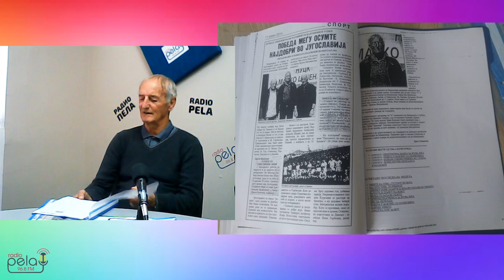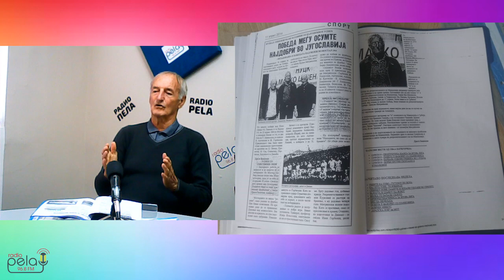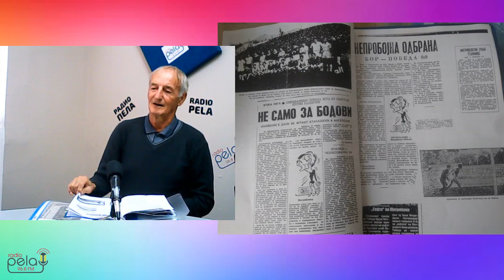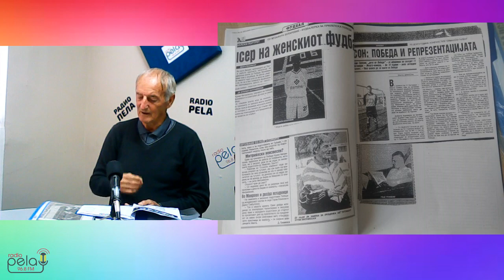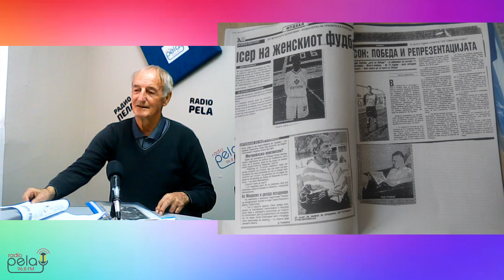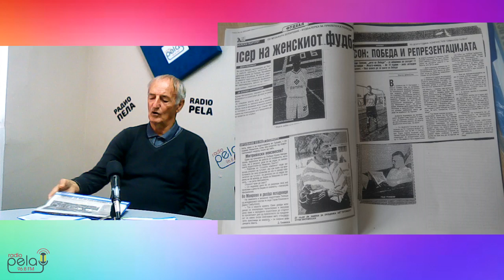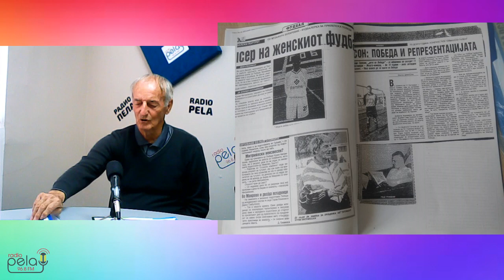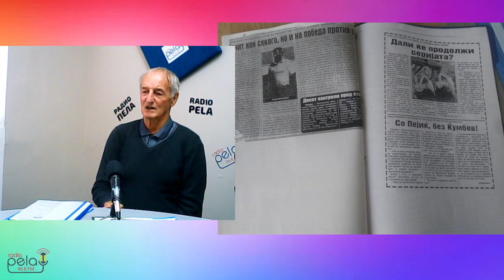Разговор со прилепската голманска легенда Круме Митрикески